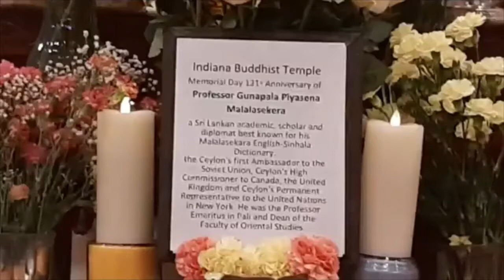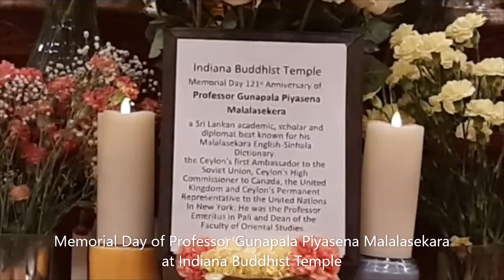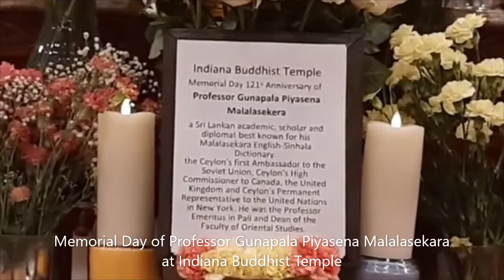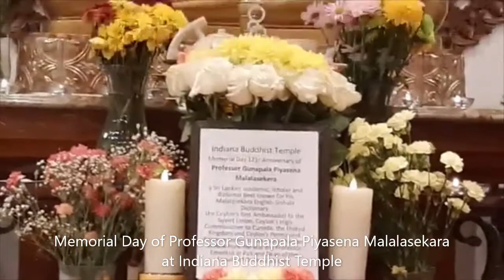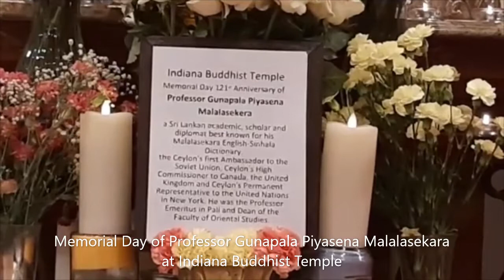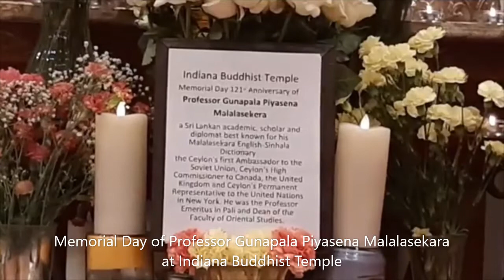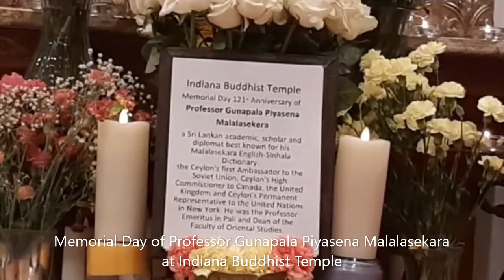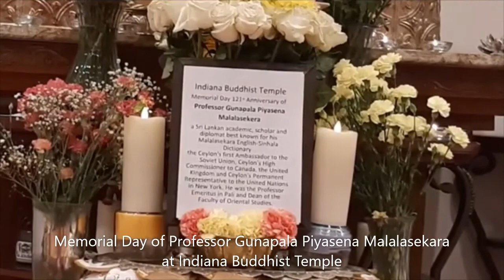Memorial Day 121st Anniversary of Professor Gunapala Piyasena Malalasekera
a Sri Lankan academic, scholar and diplomat best known for his Malalasekara English-Sinhala Dictionary.
the Ceylon's first Ambassador to the Soviet Union, Ceylon's High Commissioner to Canada, the United Kingdom and Ceylon's Permanent Representative to the United Nations in New York. He was the Professor Emeritus in Pali and Dean of the Faculty of Oriental Studies.